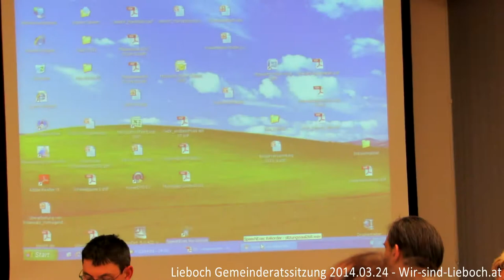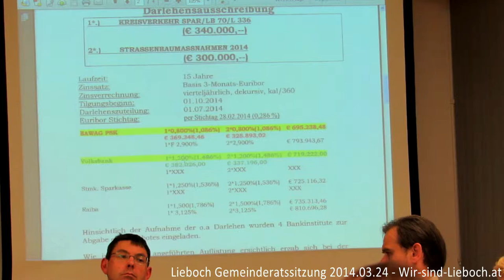Lieboch Gemeinderatssitzung 2014.03.24 (Teil 5 / 9)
* Weitere Diskussion zum Kreisverkehr
* Wieso wurde der Antrag nicht schon 2013 gestellt?